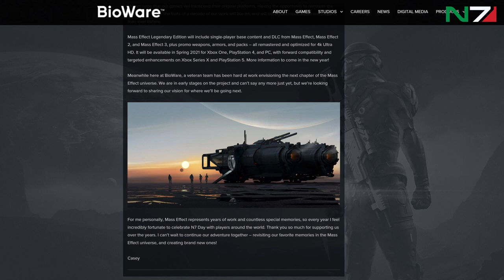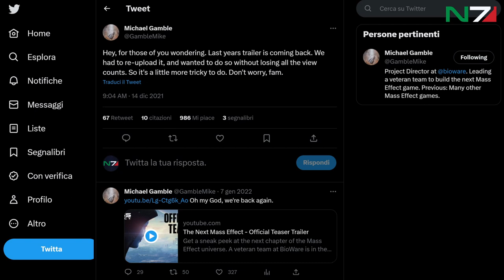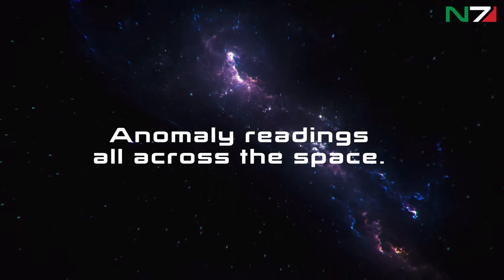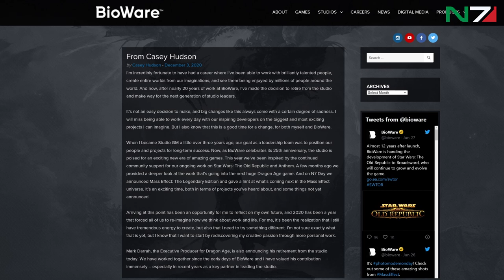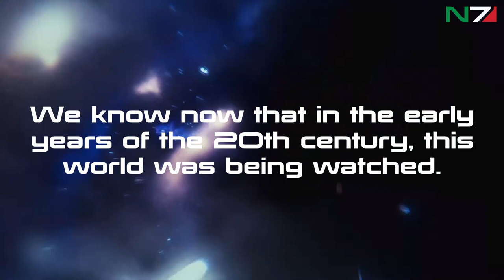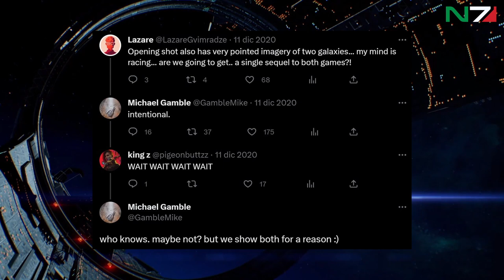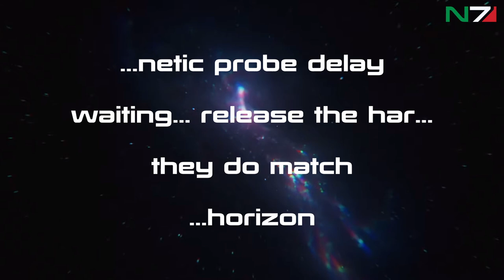Il trailer del prossimo Mass Effect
Sono già passati due anni e mezzo dall'uscita dell'unico trailer del prossimo Mass Effect e devo dire che è sempre bello rivederlo e ragionarci sopra. E visto che non gli avevo ancora dedicato un approfondimento, mi sono finalmente deciso a farlo 😁 Mass Effect will continue!!!
N7 Italia è un canale dedicato alla serie Mass Effect di BioWare - Electronic Arts.